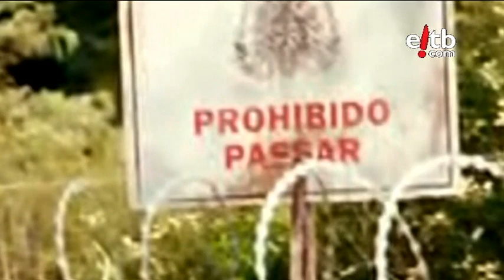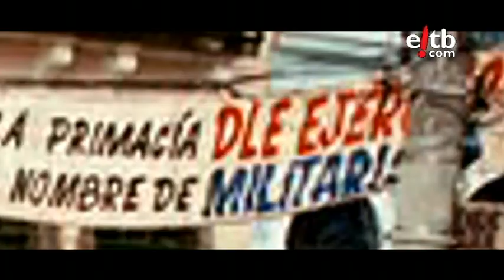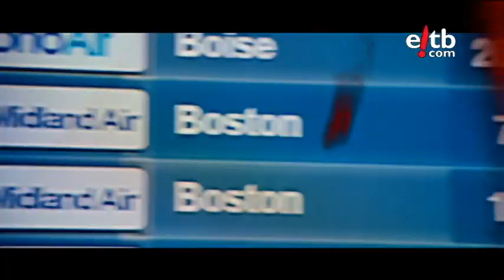Gazapos de Cine: La ortografía de Stallone y el micrófono de Bardem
LND: Micrófonos que se meten en el plano y carteles en castellano plagados de faltas ortográficos, todo un festín para nuestros cazadores de gazapos...